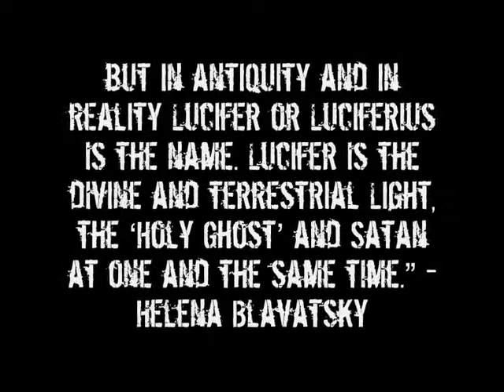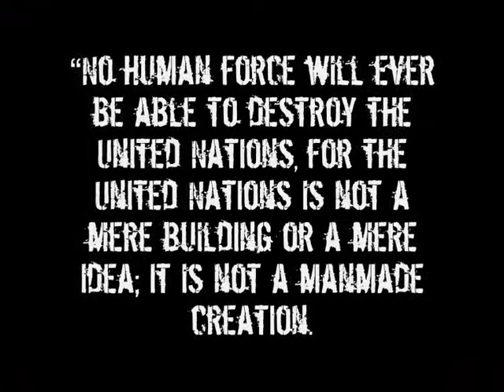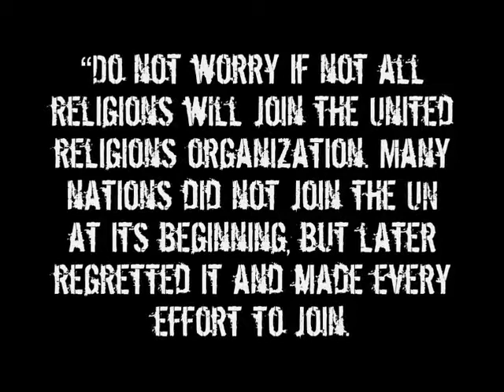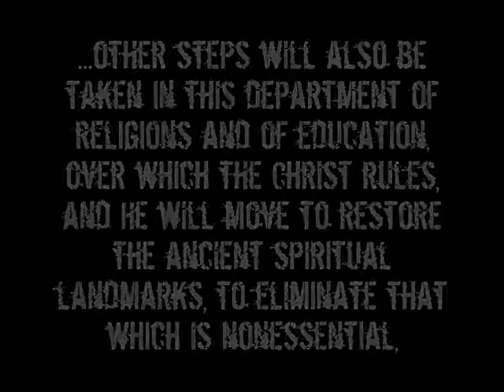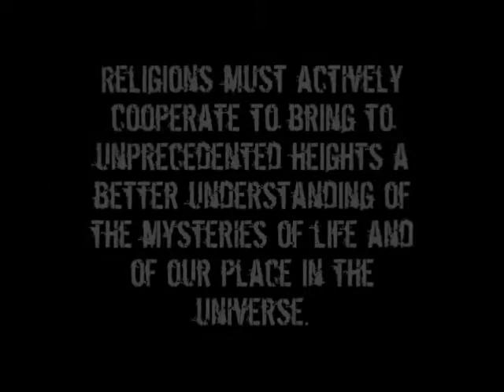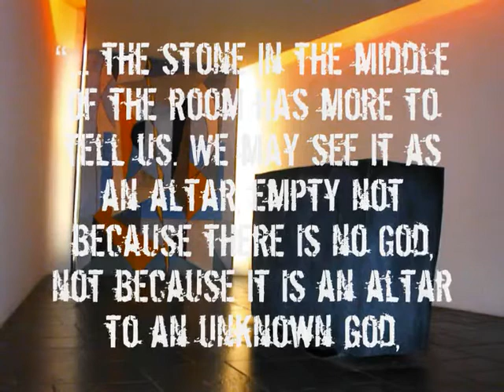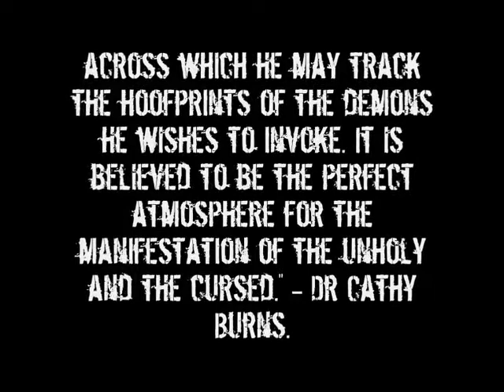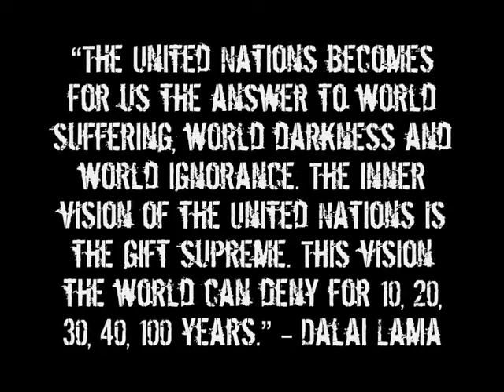Know Your Enemy Part 70 The United Religions